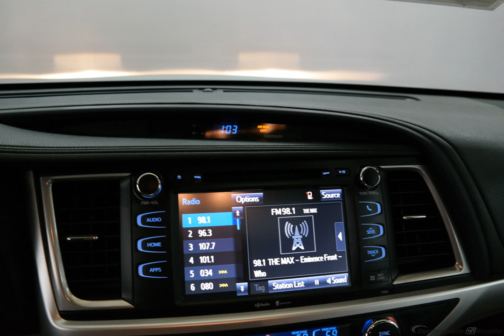2015 Silver Sky Metallic Toyota Highlander 4D Sport Utility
Used 2015 Silver Sky Metallic Toyota Highlander 4D Sport Utility XLE V6
ONE OWNER and CLEAN AUTOCHECK. Highlander XLE V6, 4D Sport Utility, and Leather. Bargain Price! Set down the mouse because this 2015 Toyota Highlander is the SUV you've been hunting for. The pin-you-to-your-seat performance of this superb Highlander will make it a favorite among our more passionate buyers. We are family owned.